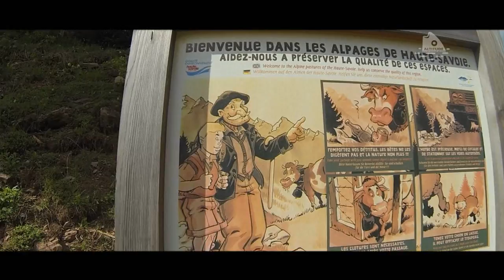ALTITUDE PECHE lac de montagne - Lac d'Arvoin 2013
Dans la vallée verte d'Abondance, un lac très facile d'accès (30 min de marche).
Aucun poisson de pendu ce jour là mais la nature était quand même active... et c'est toujours un vrai plaisir.

caméra GoPro HD Hero 3